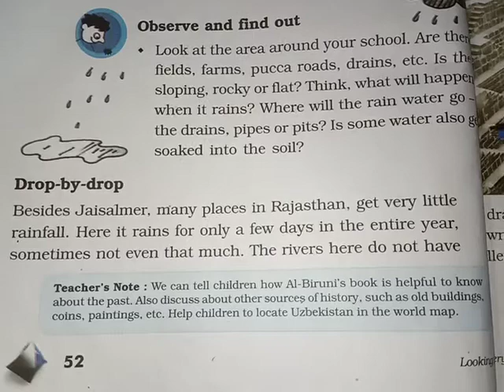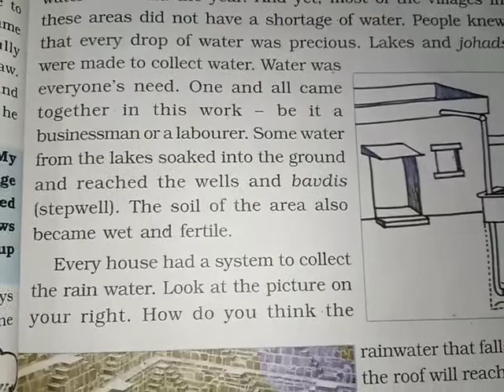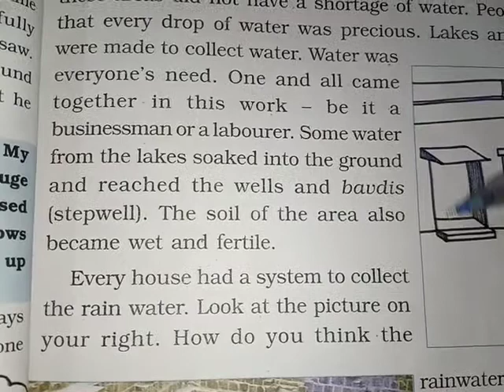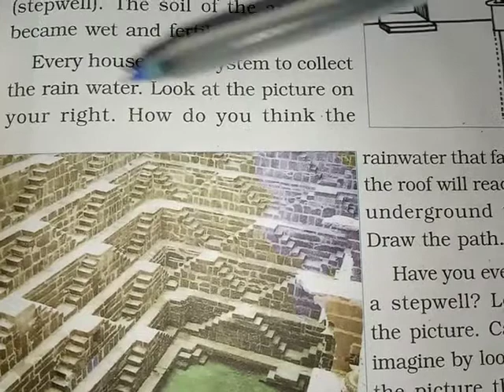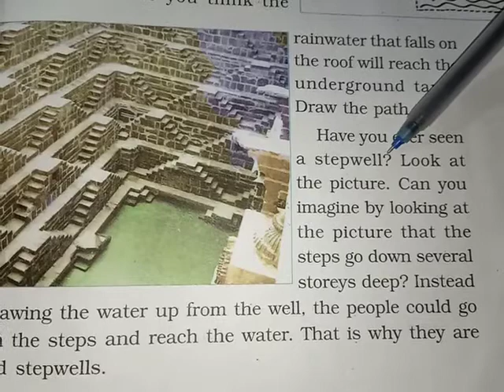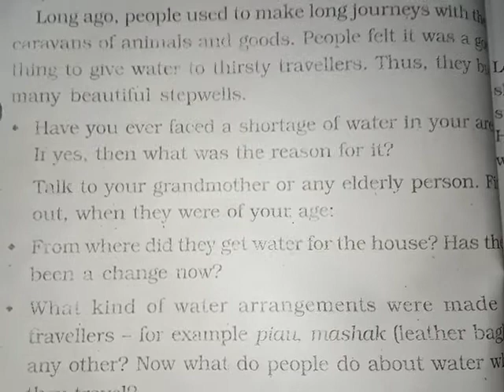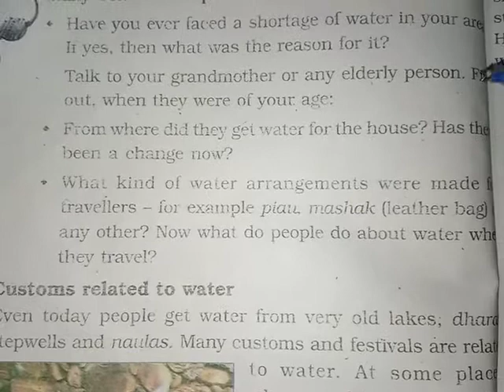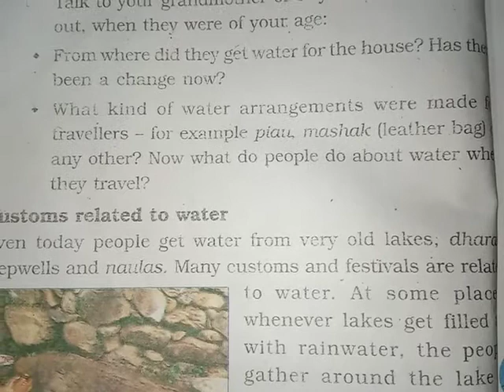Class 5 Evs chapter 6 part 2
Every drop counts 🌧️⛈️🌧️